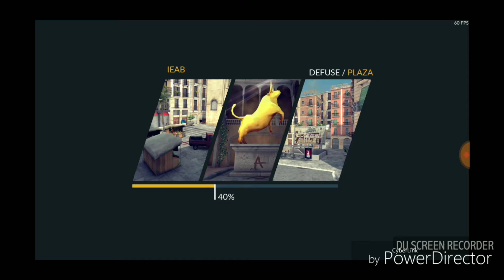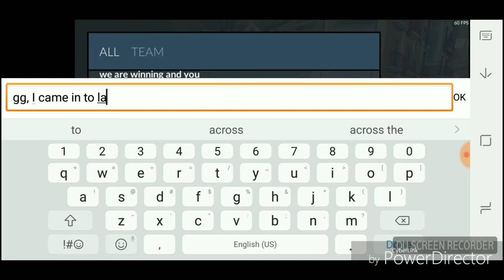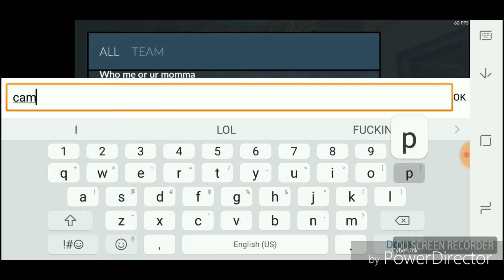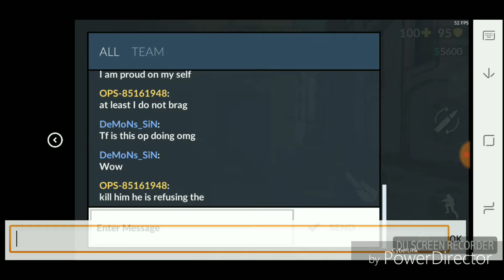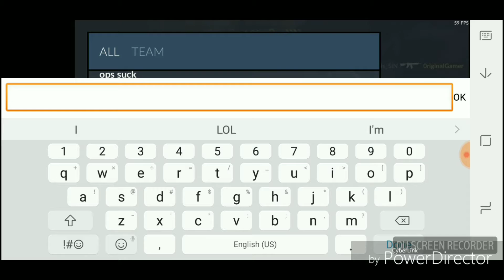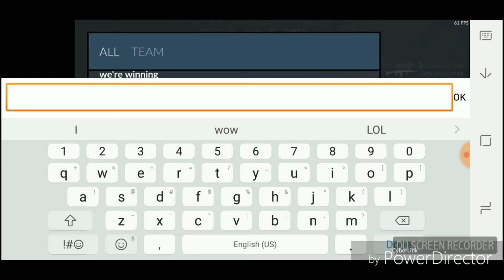Critical Ops! Switching It Up!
Play in Critical Ops instead of CR! Hope you enjoy the gameplay, music, and commentary!